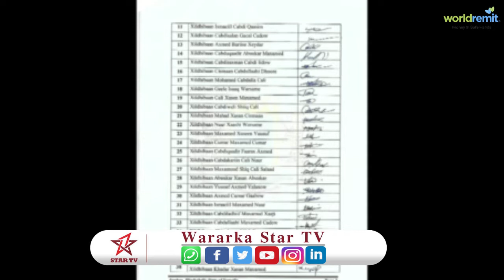70 Xildhibaan oo Ka tirsan baarlamaan ka hirshabeele Ayaa Kulan ku yeeshay Magaalada Jawhar